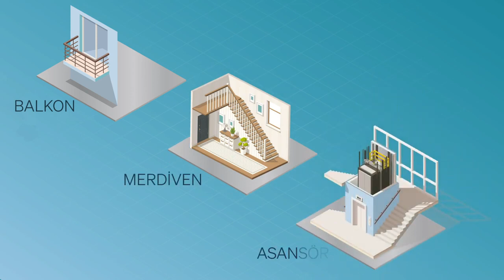DEPREMİN İLK 6 SAATİ HAYAT MESELESİ!